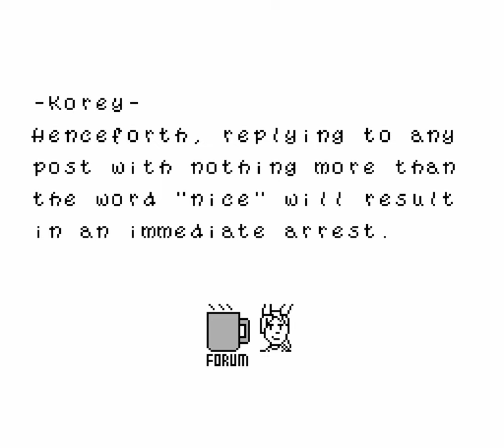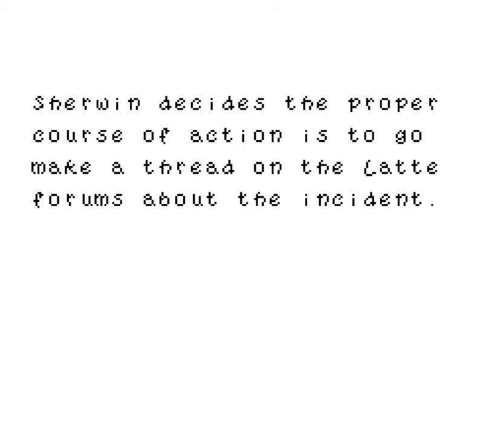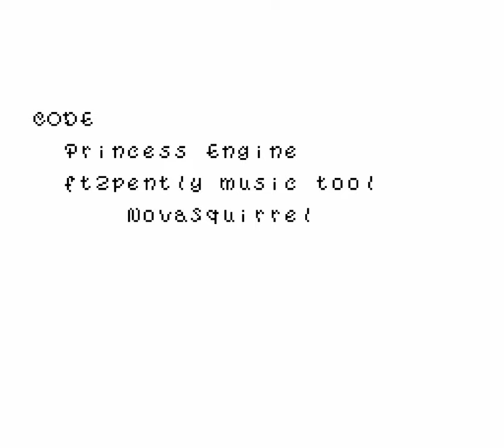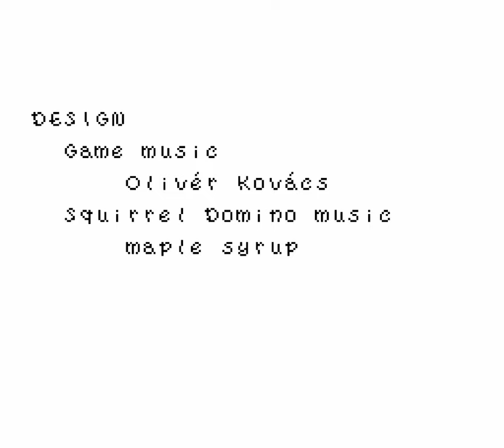Nova the squirrel (Full Game) (with bonus levels) [NES]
After you unlock the shop, you can use the coins and you can buy Pizza to regain health at any time or other weapons.

0:00 Start Screen
0:24 1-1
7:10 1-2
10:40 1-3
15:20 1-4
16:42 1-5
18:35 1-6
22:05 1-7
24:25 1-8
26:30 2-1
31:24 2-2
34:45 2-3
37:21 2-4
43:38 2-5
50:58 2-6
56:23 2-7
59:43 2-8
1:00:43 3-1
1:04:41 3-2
1:06:06 3-3
1:07:48 3-4
1:09:23 3-5
1:12:57 3-6
1:15:29 3-7
1:18:23 3-8
1:19:55 4-1
1:27:08 4-2
1:33:55 4-3
1:34:39 4-4
1:42:23 4-5
1:51:34 4-6
1:53:57 4-7
1:55:27 4-8
1:56:13 5-1
1:59:33 5-2
2:02:21 5-3
2:07:06 5-5
2:08:16 5-6 (Let the Panda boss win)
2:10:01 5-7
2:17:49 5-8
2:18:44 Boss
2:19:49 The End

Bonus Levels
2:22:15 6-1
2:25:21 6-2
2:27:10 6-3
2:29:33 6-4
2:30:25 6-5